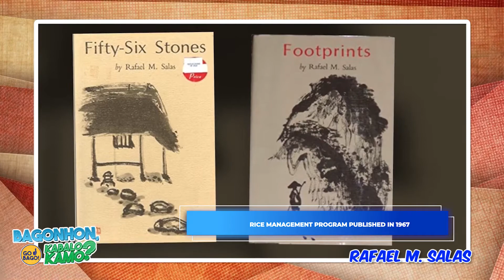RAFAEL M SALAS